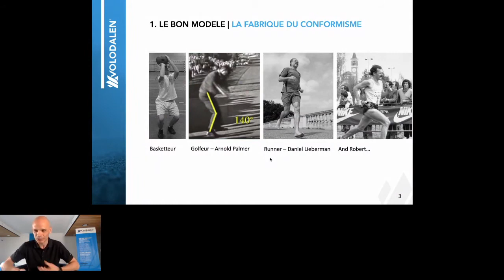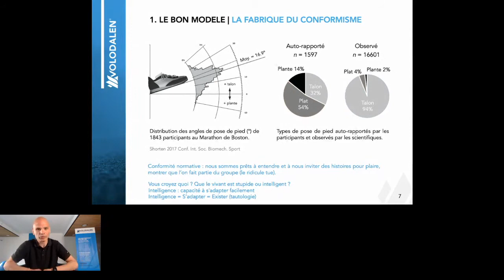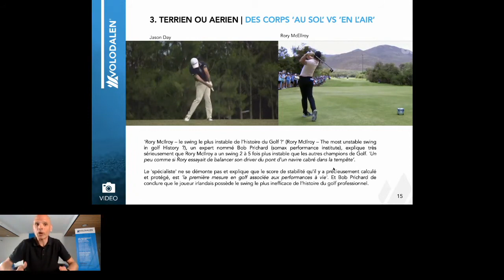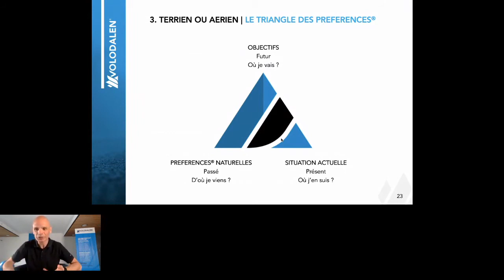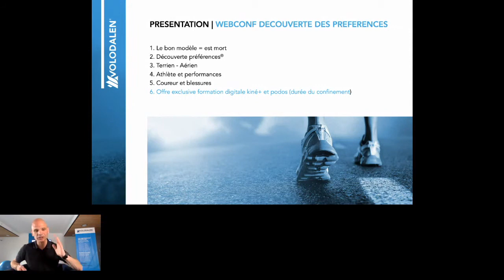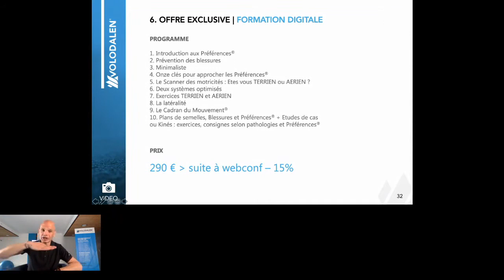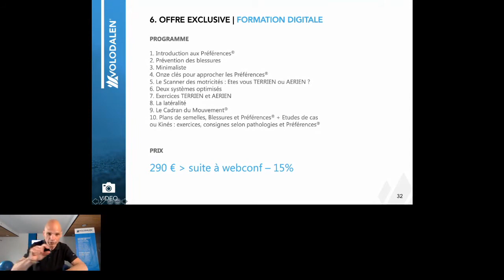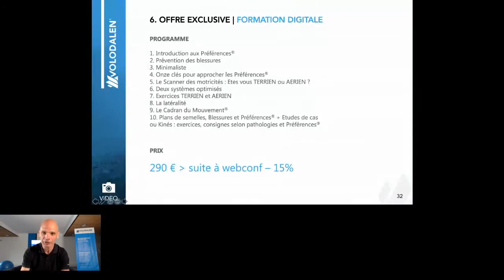Les bases des Préférences® Motrices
Cyrille Gindre - docteur en Sciences du Mouvement, vous expose les principes de base de l’approche et des applications orientées blessures et performances.